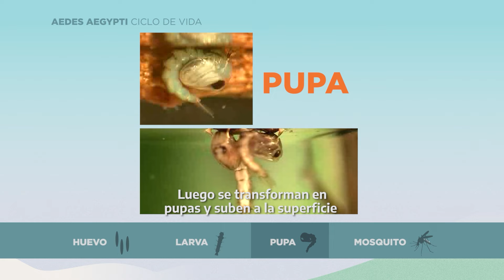¿Cómo es el ciclo de vida del mosquito del dengue?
🚨 ¡El Aedes Aegypti es un mosquito hogareño!

‼️ Cualquier recipiente capaz de acumular agua puede convertirse en un criadero para este mosquito transmisor del dengue.

Por eso:

🔴 Dá vuelta o tapá los objetos que puedan acumular agua, o eliminalos si no los usás.

🔴 Limpiá y cepillá los recipientes con agua, como bebederos, desagües, rejillas y canaletas.

¡Prevenir el dengue es AHORA!

Lleguemos al verano sin mosquitos 🚫🦟